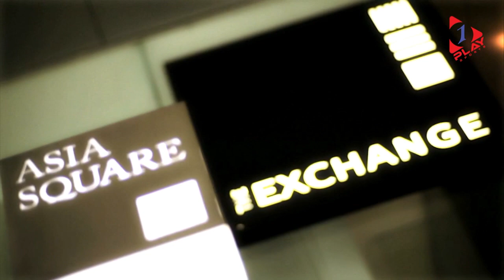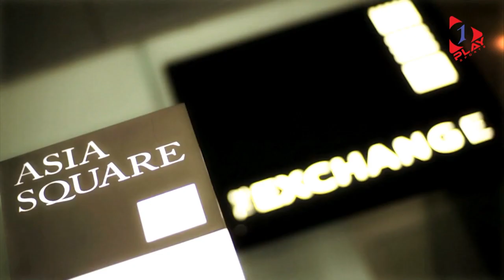LIVE: The Legends Show: Gerry Armstrong & Keith Gillespie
Join us NOW for a BRAND NEW show on 1 Play Sports. We've teamed up with our friends at World Football Legends and The Legends Club to bring you The Legends Show. In our first episode we catch up with TWO Northern Ireland LEGENDS in Gerry Armstrong and Keith Gillespie. We'll find out how the lads are coping with COVID, look forward to the final weekend of the EPL AND best of all, The Legends Club Members will be joining us LIVE on Zoom to ask the questions they want the LEGENDS to answer. to sign up for membership at only $15 USD per year and to also find out how it could be YOU joining us in the studio on the next episode.